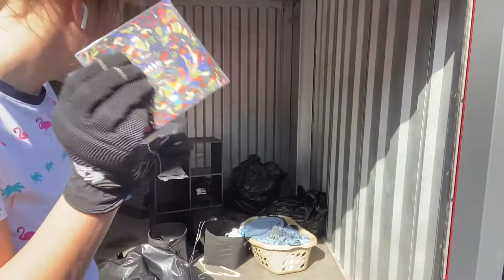I bought another storage unit // Storage unit awkward vlog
I have not really vlogged in a minute and you can tell. If you follow on instagram you saw that I started buying storage units and I am taking you with me on this one. Kind of a flop, but I wanted the cube storage for my project.

If you’re wondering how I decide what to name my videos and how I am growing on YouTube, the answer is TubeBuddy. Here’s the link: